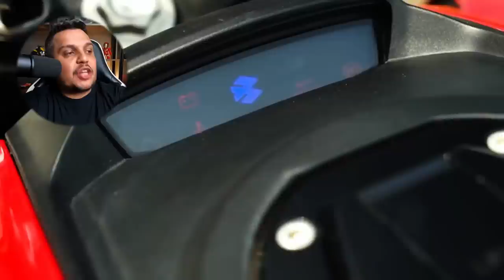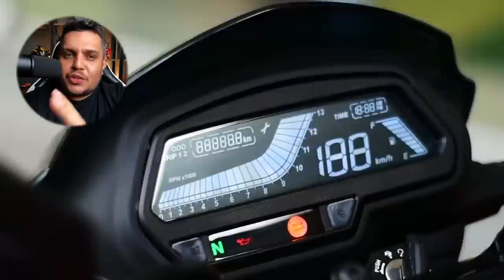🚨DOMINAR 250 Vem ai BAJAJ FINALMENTE Vai Mostrar Que Veio Pra FICAR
Haya Creations
Film Maker

Endereçõ: Rua Marquês do Herval, 95 - Centro
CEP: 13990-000